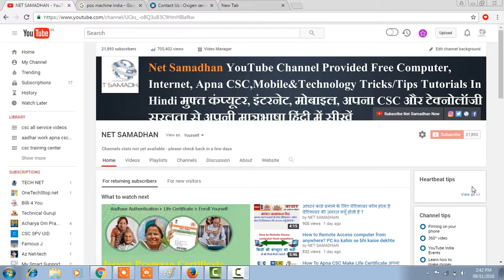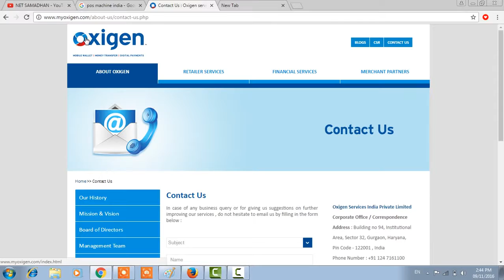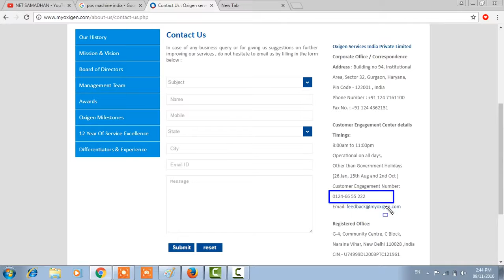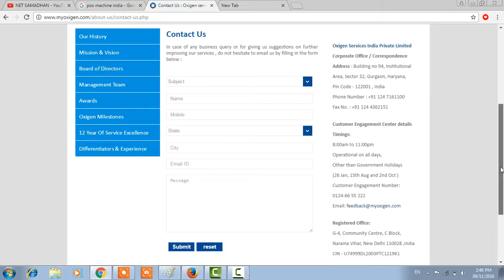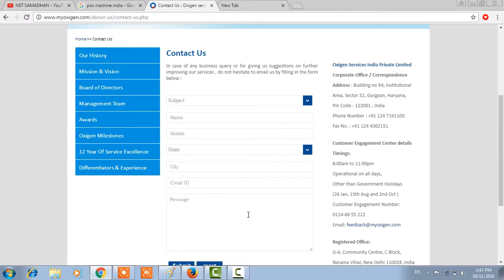State Bank Of India POS Machine Lagye Or 25000-30000 Rs Kamaye